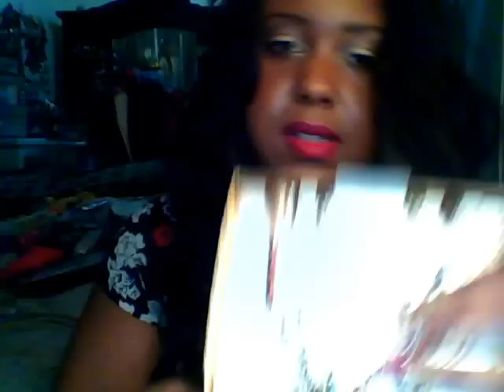JEWELRY FOR ROMANTIC OCCASIONS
READ ME
I appreciate you watching my videos! If you love bling and girly stuff we will get along great!
This is what I would wear and the type of jewelry I suggest you wear for dates, romantic occasions, and important times when a guy is showing you off as his woman to his family, close friends and coworkers. How to accessorize for a date or when you are out with a really good man. Hope you all enjoy!
I suggest you
wear fine jewelry, or any jewelry that is made well/ looks special.
wear something girly and sweet
wear whatever jewelry he has bought for you
wear classy pieces that make him look good and make people assume he is doing well and loves you very much.
Avoid rings that look like engagement rings or wedding rings if you are not engaged or married to him.
yes people do and will look at your jewelry & accessories  when you are with a man, especially if you are a attractive woman or a mixed race couple.

Join me on other sites! I always share any deals I find on my FB page
what to wear on a date
how to dress for something special
accessories for special occasions
what to wear for your boyfriend
what to wear when you meet your boyfriends mom
Jewelry organization collection and storage
relationship advice
dont wear cheap ghetto jewelry when there is something important, this is not the time for $1 jewelry. If I were a guy i would not want my woman wearing big gaudy cheap obviously costume jewelry if I were taking her somewhere really nice, or to met my family or around my boss etc. Believe me men know cheap jewelry when they see it. they Do notice it and they do make assumptions about it. Guys know "cheap forever 21" jewelry when they see it and they dont really respect it much.. A guy will treat you much better and beam with pride if you have on beautiful pearls or a locket etc. He also will be happy if he is serious about you, spends money on you to buy you his birthstone or initial etc and you wear it and love it or show it off. Men also know a cheap watch when they see it, dont let them fool you lol. Men really do love it when women are feminine even if they dont admit it.. try some pearls and a delicate watch, curl your hair and put on a  classy dress... watch how you get treated =)
The pearls i showed are from JTV.com I also have the matching earring set. Great quality!